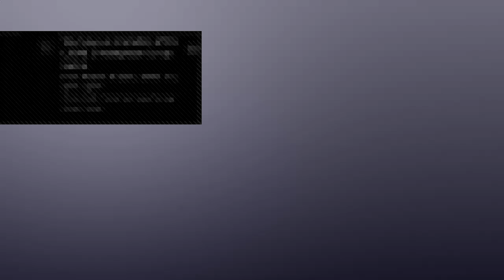Monster Hunter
Nubs Gaming